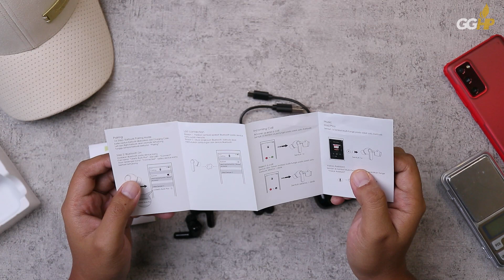275.000 AJAH! EGGEL Liberty Buds+ Menawarkan Apa?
Cari TWS Bagus?